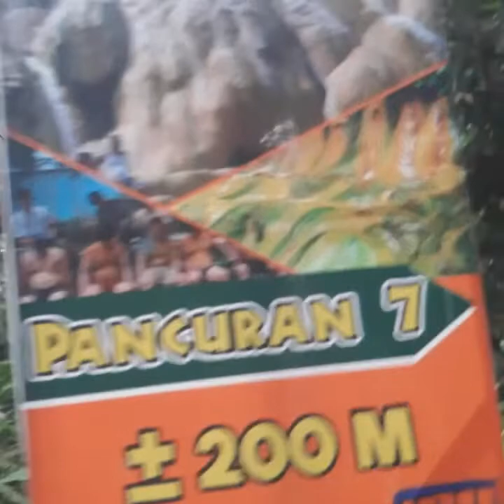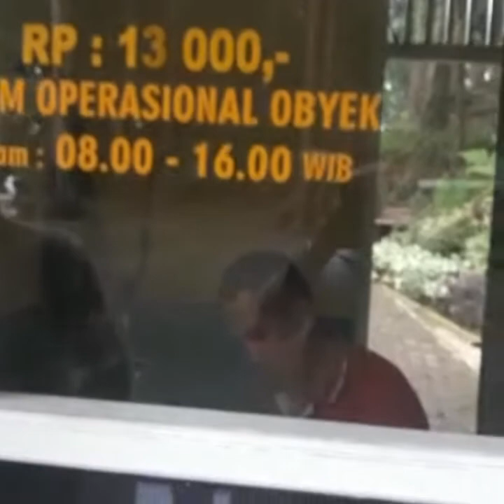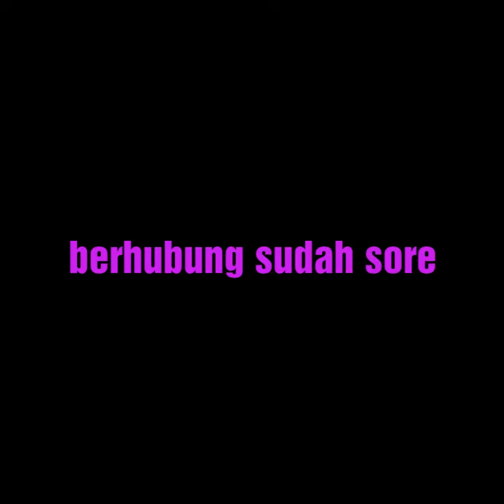VLOG PERTAMA!!! jalan-jalan ke PANCURAN 7 (BATURADEN )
Video vlog pertama,,,

Dukung terus chanel ini gaees